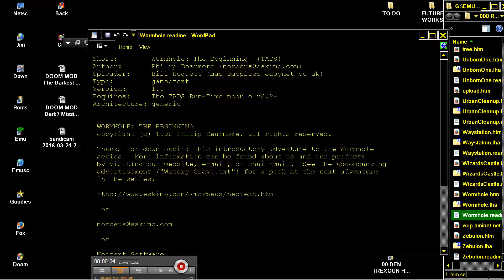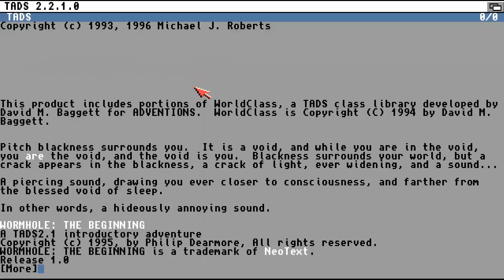AMIGA WORM HOLE WORMHOLE By Philip Dearmore TADS ADVENTURE MACHINE